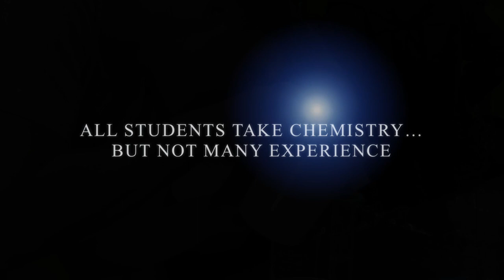Chemistry Labs are Epic!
This is a video showing off how amazing Mrs. Long's labs are in Chemistry.